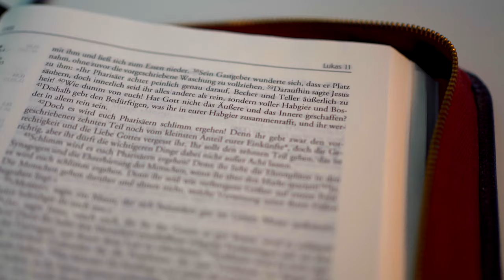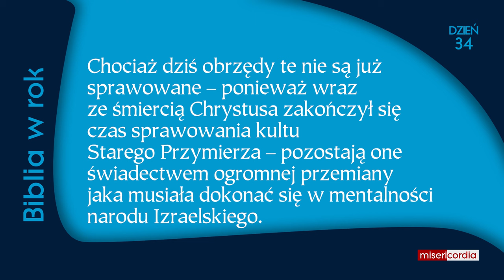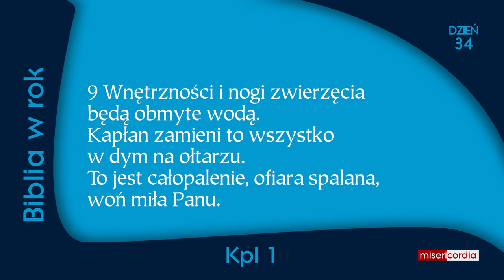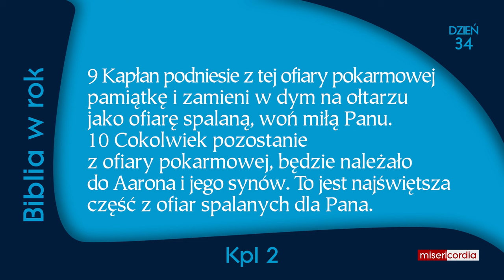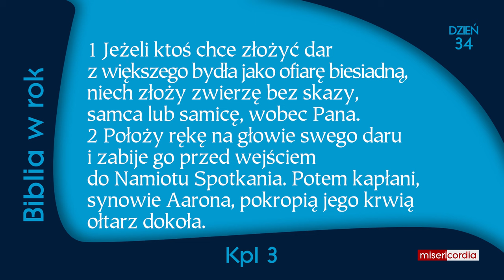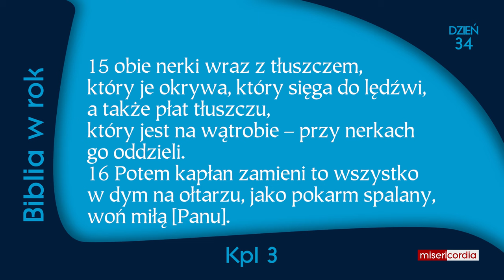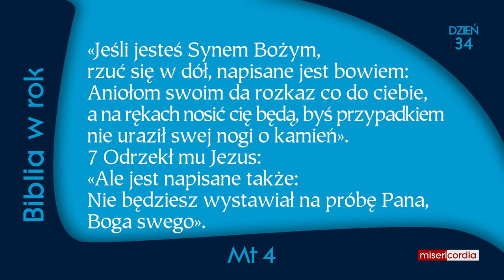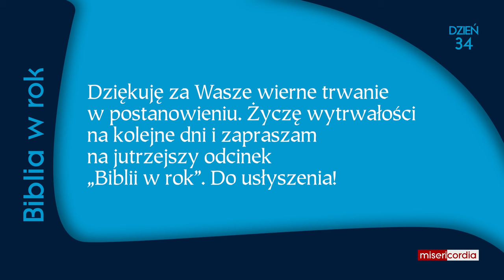Biblia w rok | Dzień 34 | Ps 22,2-12; Kpl 1-3; Mt 4